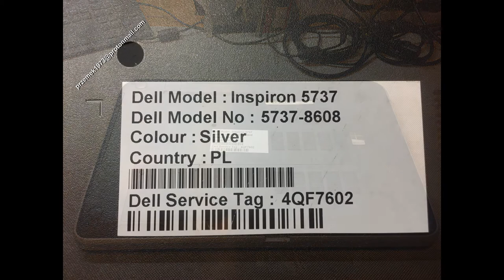DELL INSPIRON 5737 disassembly BIOS battery replacement, cooler fan clean, wymiana, jak rozłożyć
DELL INSPIRON 5737 battery replacement,  heat pipe cooler fan clean the dust, motherboard change repair disassembly, change, clean graphic card, DC power jack connector port DC Power Charging Socket, flooded, repair

DELL INSPIRON 5737 wymiana baterii, gniazdo zasilania, czyszczenie chłodzenia, naprawa wymiana dysku instalacja wymiana pasty, płyty głównej, czyszczenie karty graficznej, wymiana procesora, gniazda zasilania,